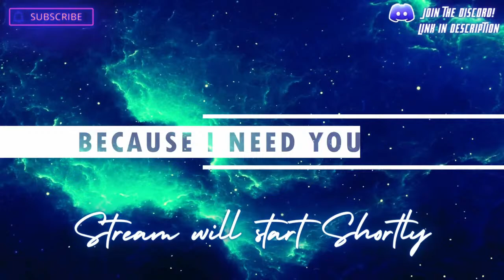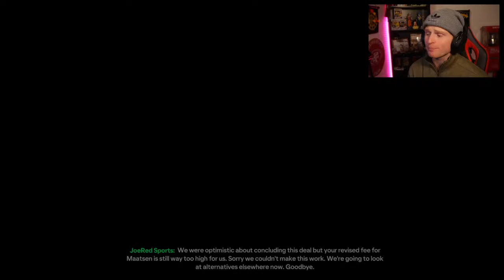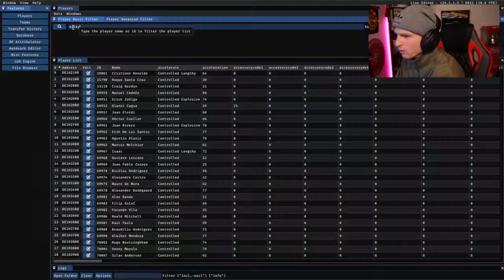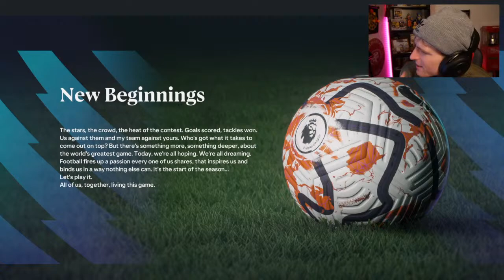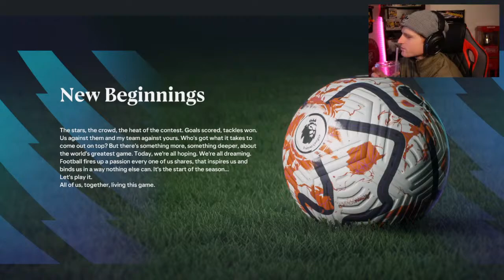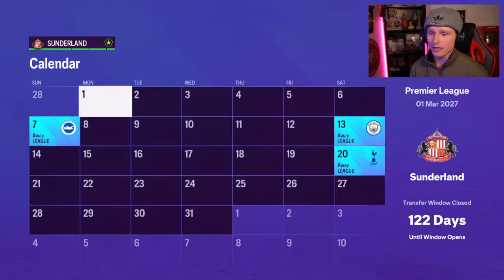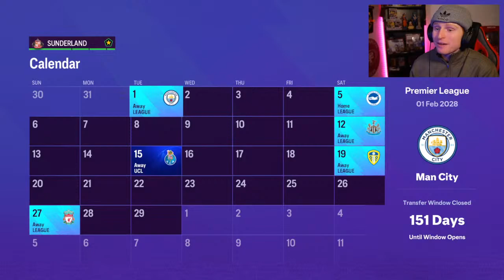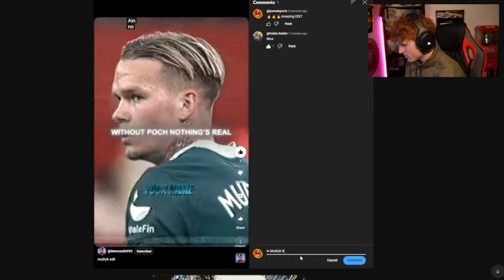I Rebuild Sunderland with Help from the Chat!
Sunderland are one of the most iconic and historic clubs of England, but haven't competed in the Premire League since 2017... Thus, my goal throughout this livestream is to rebuild a forgotten club, Sunderland, and win them trophies their devoted fans deserve!

But I need your help... So, comment who we should sign!

The rules: 3 signings per summer (1 has to be English) / we can play 1 match per season / HAVE FUN

Join the New Discord⬇️
search: Joe Sports Hub